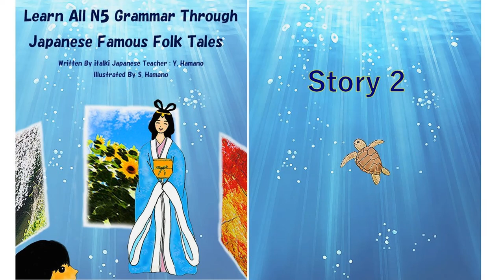Story 2. JLPT “Learn All N5 Grammar Through Japanese Famous Folk Tales”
The textbook is on sale from April 10th 2020 on Amazon Kindle.

Written by italki Teacher HAMANO
Narration by Ms Sakai
Musical instrument: "Satsuma Biwa" performed by Honda Kakugei

Biwa has the same origin as the European Lute.
It arrived in Japan around the 8th century.
Satsuma Biwas were made and played in Satsuma district (currently Kagoshima).  Later, the use of this instrument spread all over Japan.